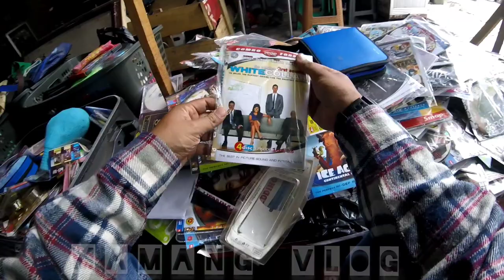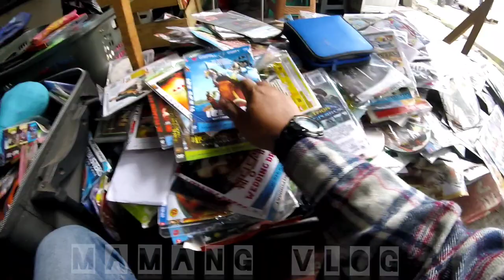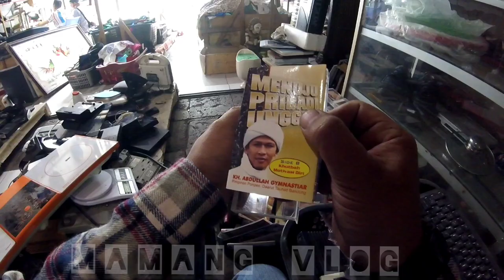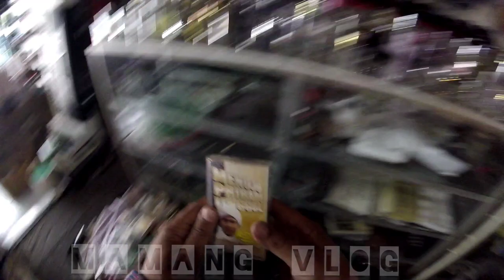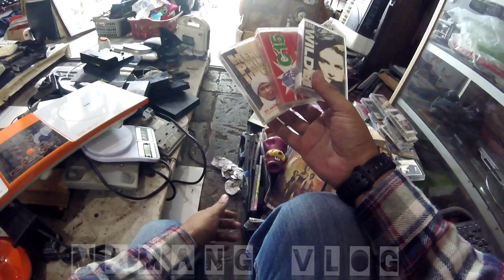pasar loak kebayoran lama - mamang vlog - Kebayoran lama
"BARANG BEKAS"
    apa yg terlitas dalam pikiran kawan - kawan kalo biraca Barang bekas ? silahkan berkomentar kawan kawan hehehe

follow juga ya IG nya mamang 👇👇👇
                    Ewink's Molla